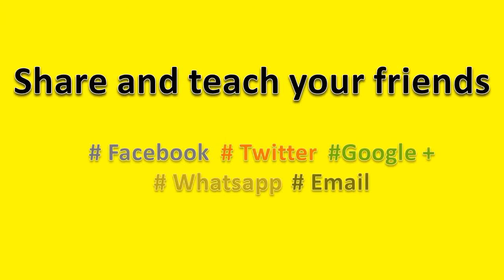How to Pronounce Rosamund Pike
How to pronounce Rosamund Pike, this video will help you to pronounce it correctly